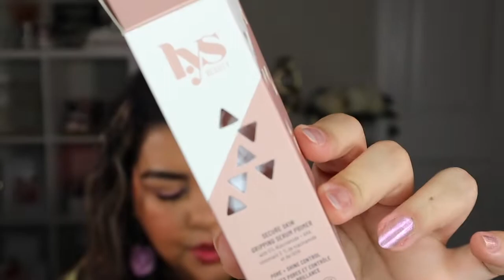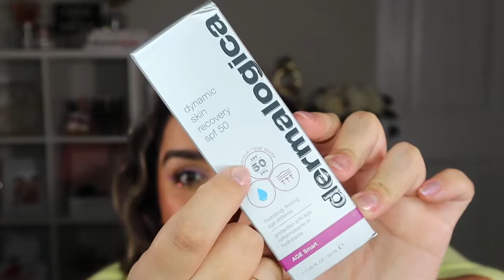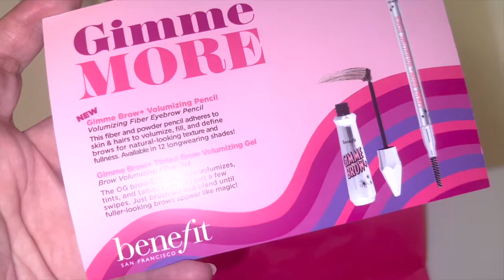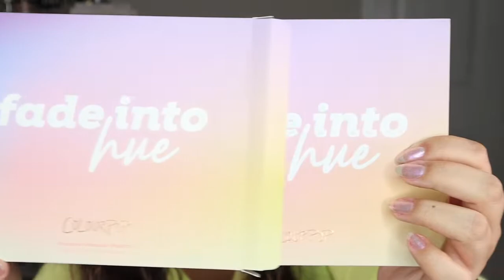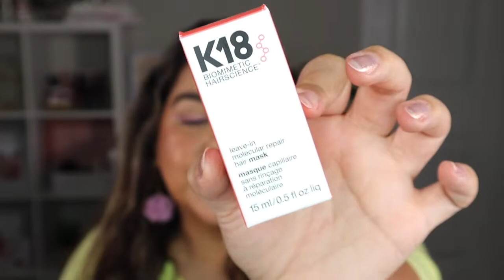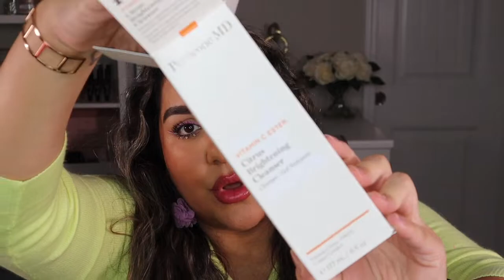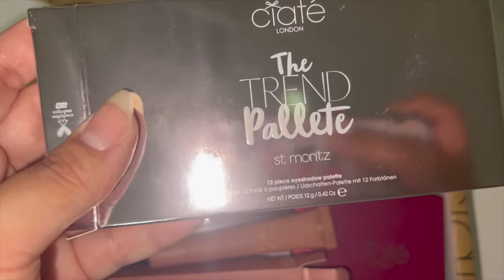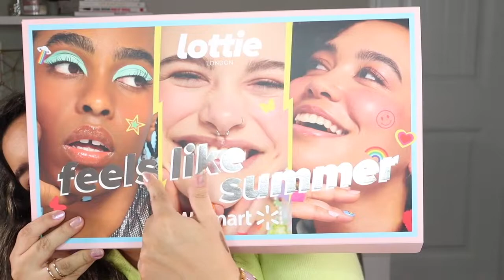BEAUTY UNBOXING 💕 | ABRIENDO MUCHAS CAJAS DE MAKEUP Y SKINCARE NUEVOS | REGALOS PR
Nuevos productos de maquillaje y cuidado de la piel, abriendo cajitas de regalo.

Algunos productos mencionados:

Mascarilla maravillosa para el cabello

Hidratante con SPF 50: I received this product complimentary from dermalogica. find the product

Los productos son obsequios de cada marca, sin embargo el compartirlos, mi opinion y comentarios son independientes y no han sido en ningún momento solicitados por ninguna empresa! No recibo compensación monetaria por hacer estos videos, la única intención de estos videos es netamente informativa y entretenimiento.